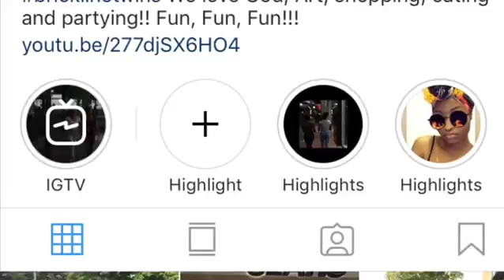Chillin at Hunter Park